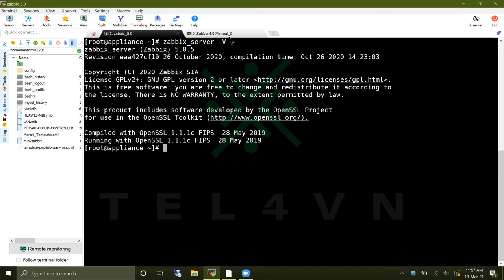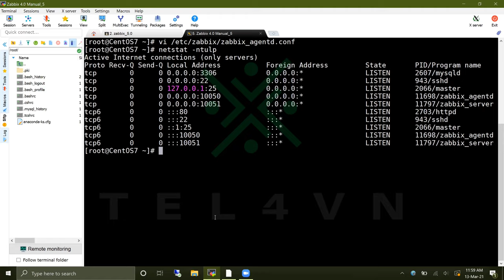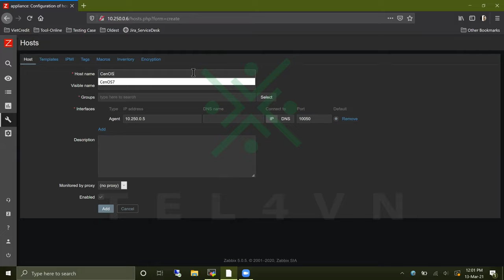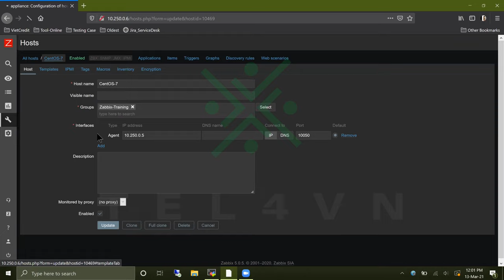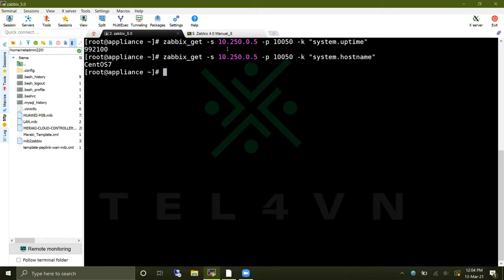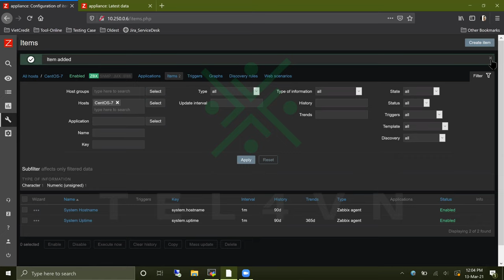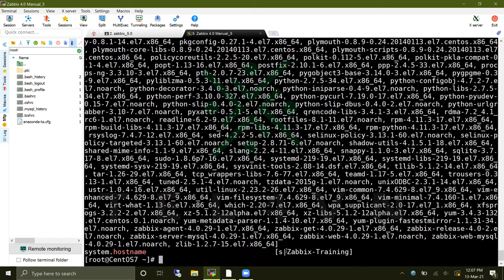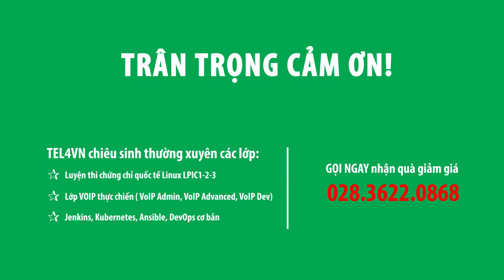HỌC ZABBIX MIỄN PHÍ CÙNG TEL4VN - CHƯƠNG 8: GIỚI THIỆU VỀ ITEMS - PHẦN 02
KHÓA ZABBIX

CHƯƠNG 8: GIỚI THIỆU VỀ ITEMS - PHẦN 02
- Giới thiệu về OID
- Cách khởi tạo và tương tác với SNMP và OID
Nhận tài liệu:
Người hướng dẫn: Nguyễn Thanh Sang
Chịu trách nhiệm sản xuất: BP Marketing
Địa chỉ: 82/2/9 Đinh Bộ Lĩnh, P.26, Q.Bình Thạnh, TP.HCM
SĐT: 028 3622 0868